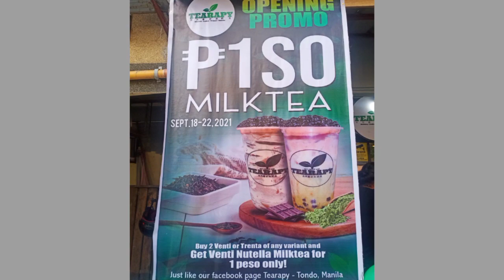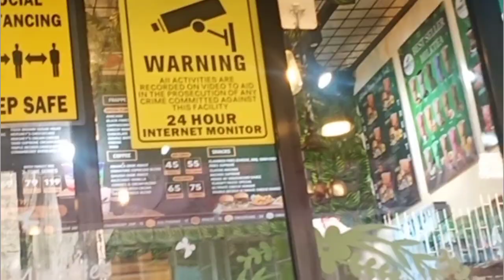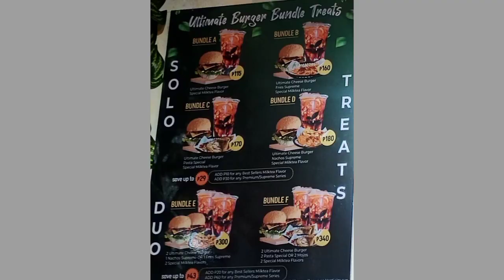TEARAPY TONDO MANILA